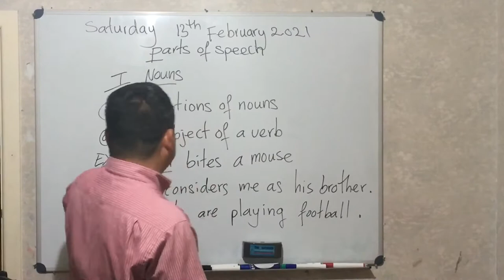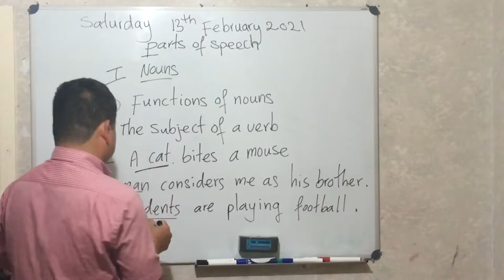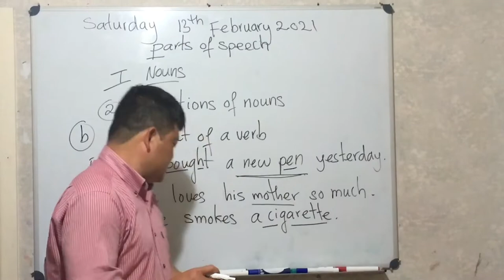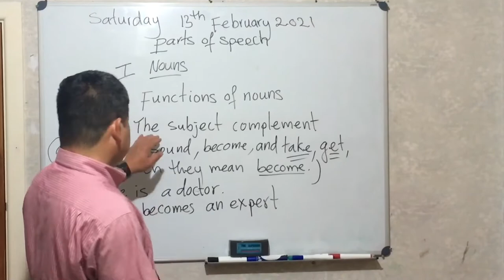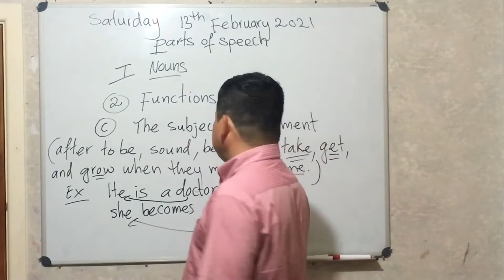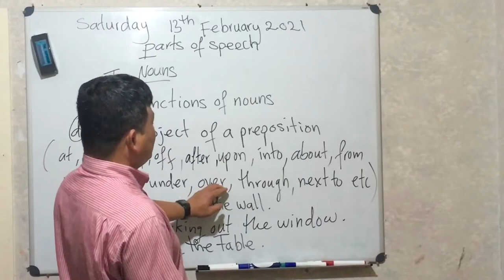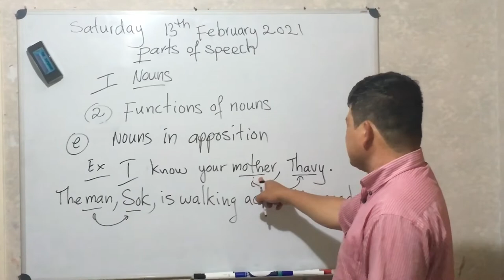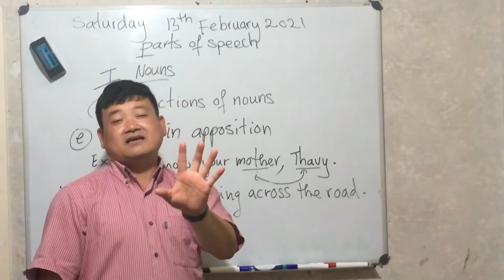English grammar teaching program in Khmer online.(parts of speech)nouns (part2)